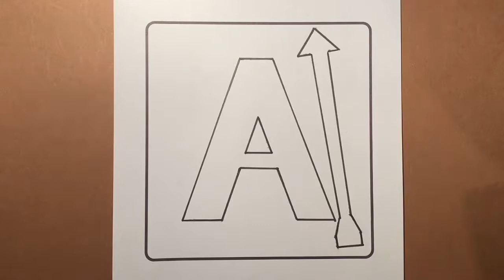Very Simple Letter Art | UPPER CASE Letter A is for Arrow | Arts and Crafts for Kids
Letter A Activity- Fine Motor Practice
Things you need to prepare:
Scissors
Pencil
Glue
Black construction paper
Letter A Activity sheet